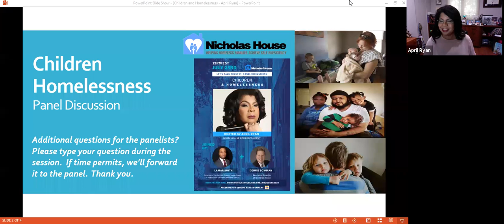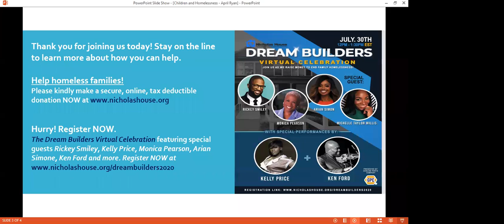Topic: Nicholas House Let's Talk About It: Children and Homelessness Virtual Panel Discussion